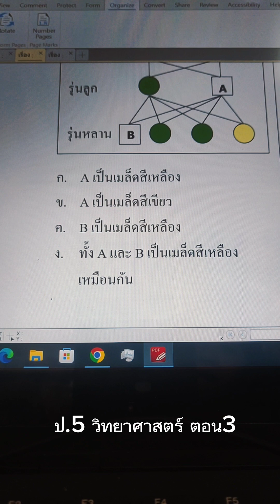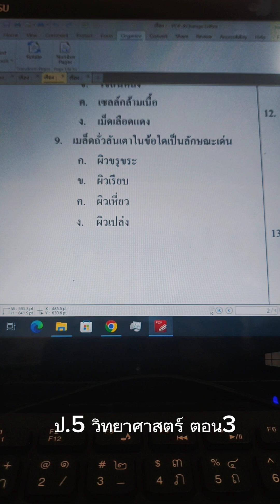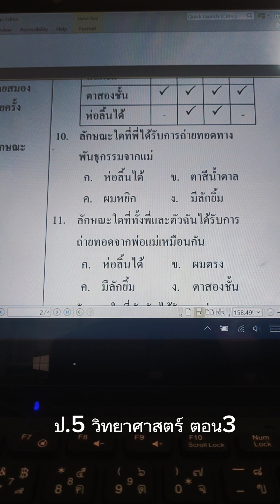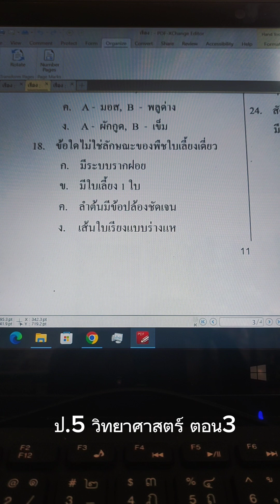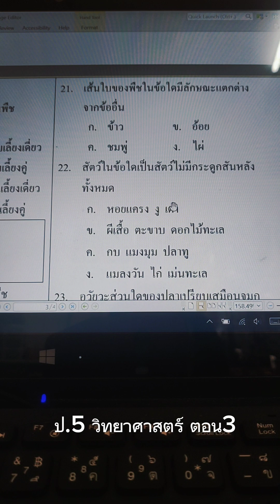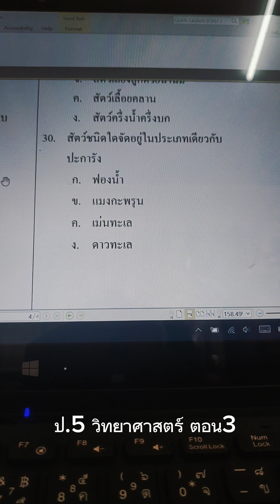ป5 วิทยาศาสตร์ ตอน3